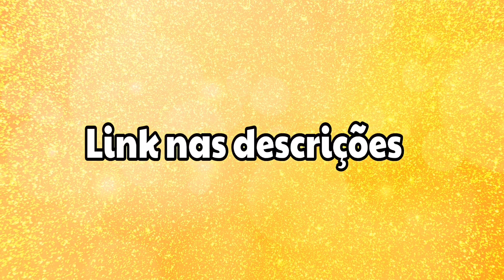Contando até 5 - Pipocas na panela/ Educação Infantil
Conceito de quantidades através da musicalização!
Excelente vivência para o seu planejamento na Educação Infantil...
Ploc Ploc  BUM!💥

BAIXE essa canção e todos os sucessos do YOUTUBE DOREMIPATY autorais adquirindo o CURSO ON-LINE DE MUSICALIZAÇÃO DOREMIPATY para educadores e pais onde você encontrará as canções do Youtube para baixar e muitas brincadeiras musicais EXCLUSIVAS